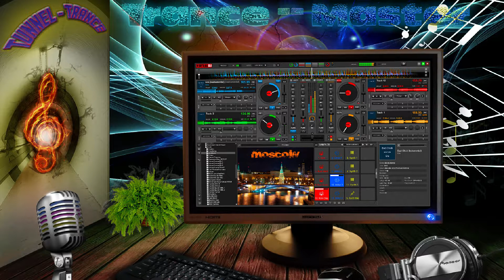Moscow never sleeps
Moscow never sleeps von Dj Smash, covered by Hans G Engleder. Als Trance Freund habe ich mal angefangen auch diese Form der Musik zu covern und zu kreieren.
Moscow never sleeps by Dj Smash, covered by Hans G Engleder. As a trance friend, I also started to cover and create this form of music.